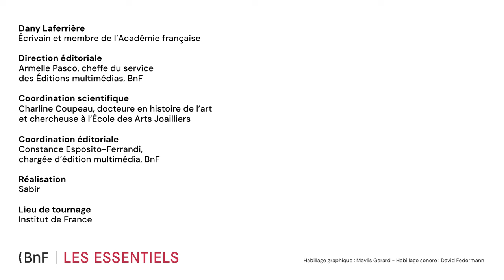Épées d'académiciens : entretien avec Dany Laferrière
En 2015, l’écrivain canadien d’origine haïtienne, Dany Laferrière est reçu à l’Académie française. Il est l’auteur, entre autres, de Comment faire l’amour à un nègre sans se fatiguer ou de L’Odeur du café. Son épée d’académicien est le fruit d’un dialogue avec le sculpteur haïtien Patrick Vilaire. Dans cet entretien, il revient sur les différents symboles qu’elle porte et sur ce qu’elle dit de la place de l’écrivain et de l’académicien au sein de nos sociétés.

Pour en savoir plus, rdv sur le site Les Essentiels de la BnF

Crédits de la vidéo :

Dany Laferrière
Écrivain et membre de l’Académie française

Direction éditoriale
Armelle Pasco, cheffe du service des Éditions multimédias, BnF

Coordination scientifique
Charline Coupeau, docteure en histoire de l’art et chercheuse à l’École des Arts Joailliers

Coordination éditoriale
Constance Esposito-Ferrandi, chargée d’édition multimédia, BnF

Institut de France